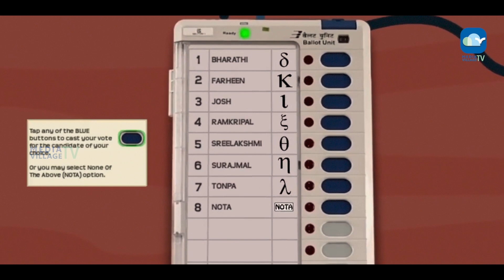ഞാൻ എന്തിന്‌ വോട്ട് ചെയ്യണം? || SJCC || MVTV